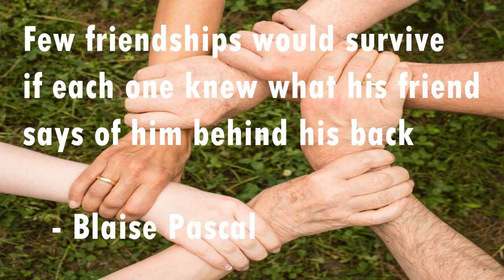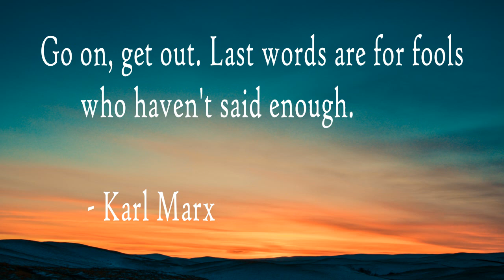Quotes World - Slice 8, Quotes by famous people, with images and music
Quotes world slice 8

Quotes world presents you the quotes by famous people, with beautiful images in the bacground , along with music.

Here is the Slice 8

Quotes in Slice 8

1. Never put off for tomorrow, what you can do today. - Thomas Jefferson
2. Always bear in mind that your own resolution to succeed is more important than any other. - Abraham Lincoln
3. Let your plans be dark and impenetrable as night, and when you move, fall like a thunderbolt. - Sun Tzu
4. Early to bed and early to rise, Makes a man healthy, wealthy, and wise. - Benjamin Franklin
5. Reading without reflecting is like eating without digesting. - Edmund Burke
6. Few friendships would survive if each one knew what his friend says of him behind his back - Blaise Pascal
7. Always laugh when you can. It is cheap medicine. - Lord Byron
8. Man's best support is a very dear friend. - Cicero
9. Recommend to your children virtues, that alone can make them happy, not gold. - Ludwig van Beethoven
10. Genius is sorrow's child. - John Adams
11. Happiness is a virtue, not its reward. - Baruch Spinoza
12. Men are Moved by two levers only: fear and self interest - Napoleon Bonaparte
13. Go on, get out. Last words are for fools who haven't said enough. - Karl Marx

Images in Slice 8

Thanks to the People who made those images free to use,

1. Calm Body of Water during Sunset - Pixabay
2. Brown Hummingbird Selective Focus Photography - Philippe Donn
3. Silhouette of Tree Under Nebula - Alex
4. Bedroom Area With No People Inside Building - Dmitry Zvolskiy
5. Open Book Pages on Surface - Pixabay
6. Group of People Holding Arms - Pixabay
7. Grayscale Photo of Laughing Old Man - Flickr
8. Two Men Standing on Seashore - Saeid Anvar
9. Portrait Photography of Man Holding a Child - Negative Space
10. Close Up of Blue Paint - Nikolai Ulltang
11. Two Yellow Emoji on Yellow Case - Pixabay
12. Person Sitting on Brown Wood Log - Tomas Williams
13. Sunset over Snow Covered Mountains - NO NAME

Music in Slice 8
Redwood - Quincas Moreira - Rock | Inspirational